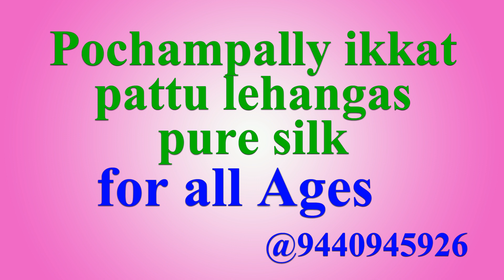SANKRANTHI SPECIAL Pochampally Ikkat Lehanga Designs//Latest Designs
pochampally ikkat Kids (10 to 20 years) lehengas||pochampally ikkat dupattas||

pochampally ikkat Kids (6 to 10 years) lehengas||pochampally ikkat dupattas||

Designer Ikkat Pochampally Langa Voni Lehenga Half-Saree Designs
pochampally ikkat lehengas,pochampally ikkat dupattas

Pochampally Ikkat Lehanga Designs//Latest Designs